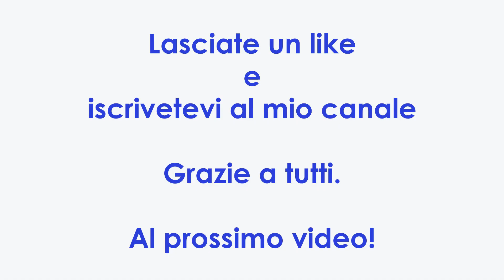Come realizzare un fiore con tovaglioli di carta - Stefi64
Regala alla mamma dei fiori fatti da te... Auguri a tutte le mamme.
Occorrente:
tovaglioli di carta
colla vinilica
cannuccia

❀　　𝐿𝒾𝓃𝓀 𝒰𝓉𝒾𝓁𝒾　　❀